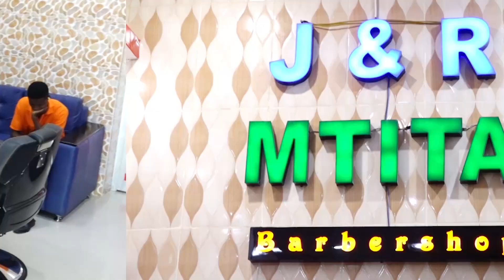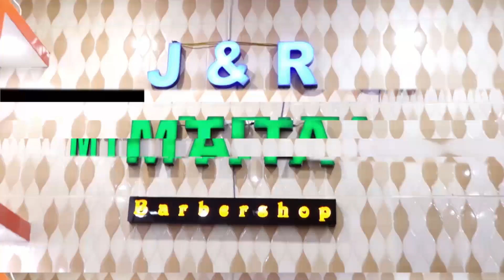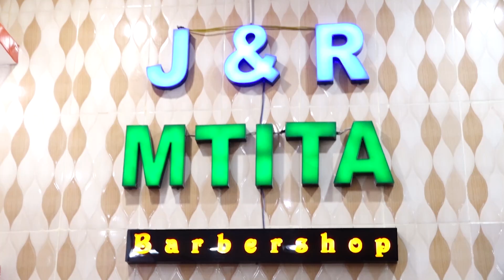🔴LIVE: RAMADHANI MBWADUKE, NABI ANATEGEMEA TIMU SIO MCHEZAJI MMOJA / YANGA INAKIWANGO CHA JUU SANA